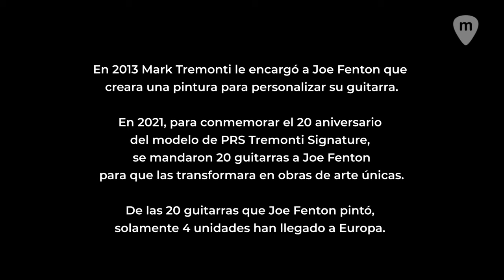🎸 PRS Guitars | Descubre la increíble guitarra Tremonti Fenton #14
En 2013 Mark Tremonti le encargó a Joe Fenton que creara una pintura para personalizar su guitarra.
En 2021, para conmemorar el 20 aniversario del modelo de PRS Tremonti Signature, se mandaron 20 guitarras a Joe Fenton para que las transformara en obras de arte únicas.

De las 20 guitarras que Joe Fenton pintó, solamente 4 unidades han llegado a Europa. Mark Tremonti descubrió el artista Joe Fenton buscando inspiración para hacerse un tattoo.

Inspirados en el arte surrealista, los diseños de Fenton son monocromáticos, representaciones góticas que combinan brillantemente la fantasía y la pesadilla con precisión lógica.
Joe aplica meticulosamente capas de pintura acrílica con pinceles ultra finos para lograr una profundidad y un detalle increíbles.

Cada guitarra requiere un trabajo de aproximadamente 100 horas.
Las guitarras presentan un acabado satinado para complementar a la perfección con el complejo diseño de Joe Fenton.